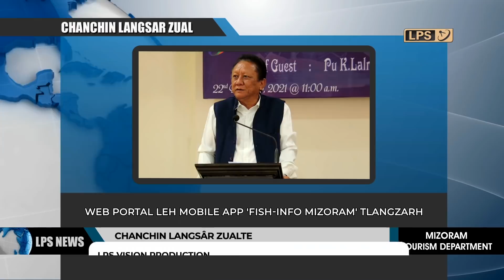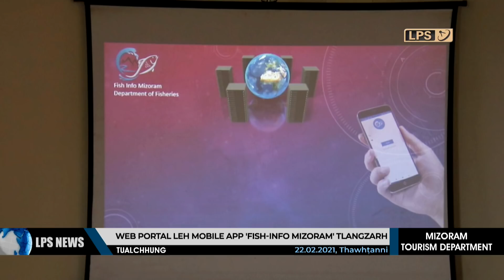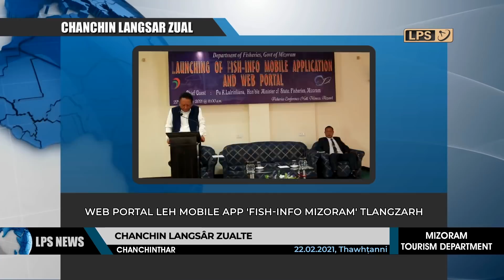22 FEBRUARY 2021 LPS CHANCHINTHAR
Sorkar laipui hmalakna Naupang Kum 1 leh Tleirawl kum 19 inkar te rulhut laka thenfaina ni – National Deworming Day(NDD) chu vawiin khan Mizoram hmun hrang hrangah hman a ni.

Vawiin khan Fisheries Department changtu Minister Pu K. Lalrinliana’n mipuiten awlsam zawka Fisheries Department an dawr zung zung theihna tur Web portal leh mobile apps 'Fish-info Mizoram' a tlangzarh.